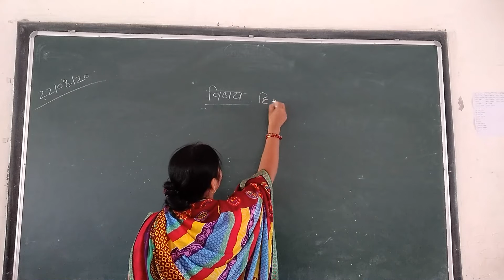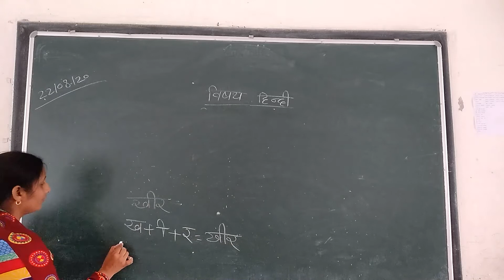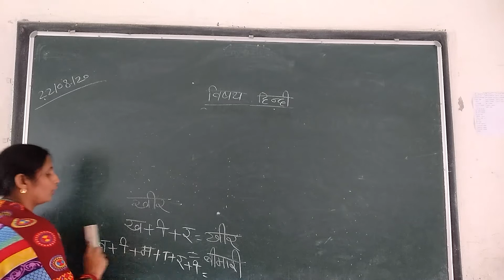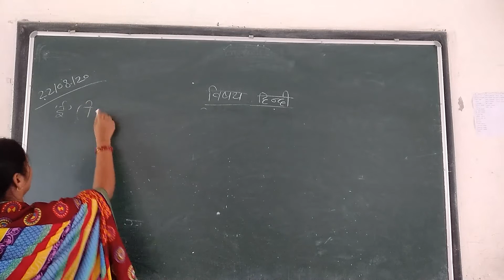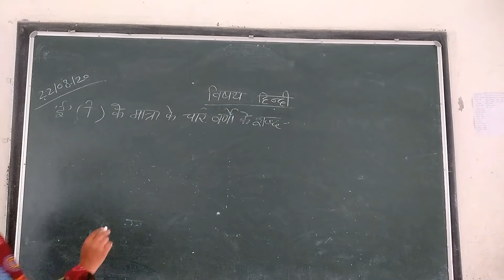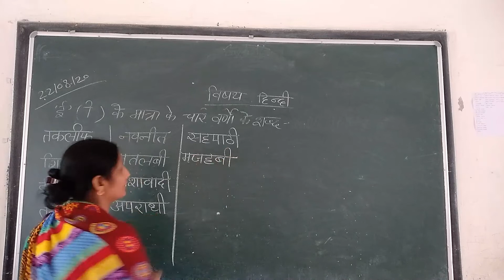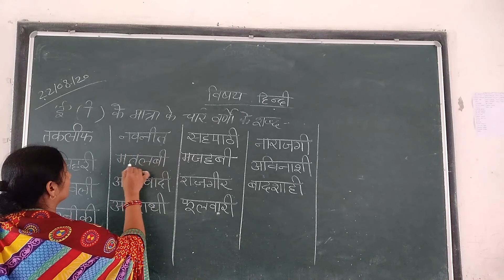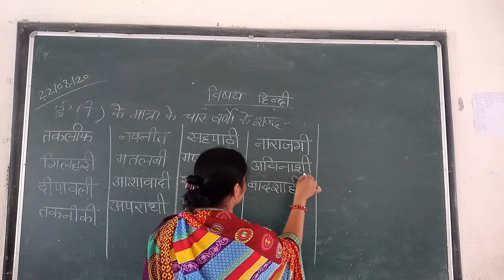CLASS-2 || 22/08/2020 || TOPIC- top e ki matra